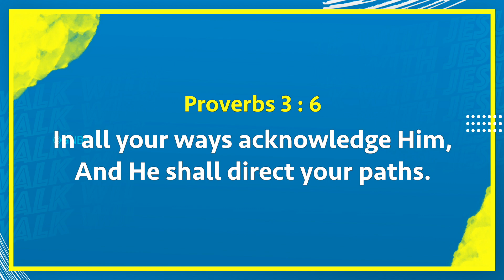Walk with Jesus | Bro. Mohan C Lazarus | August 23 | English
Jesus Redeems
Nalumavadi - 628211
Tuticorin Dist,